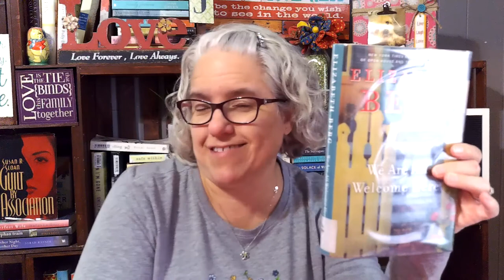Book Review : Elizabeth Berg : We Are All Welcome Here